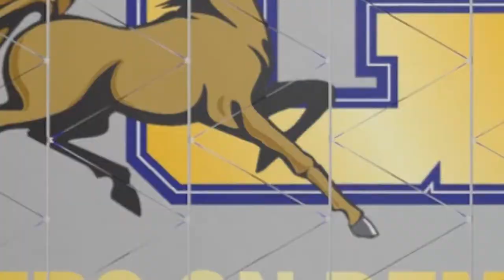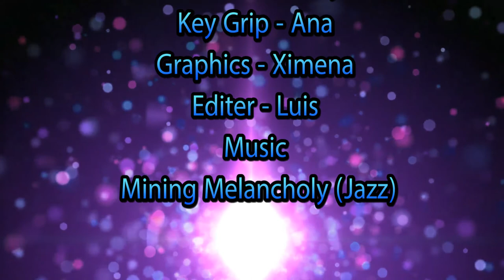Pacers on Demand - 12/20/19